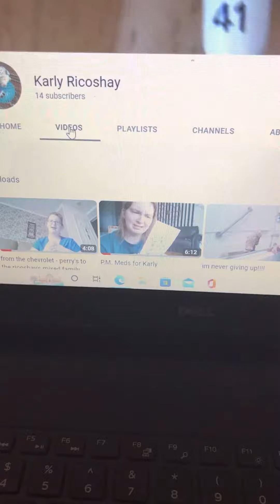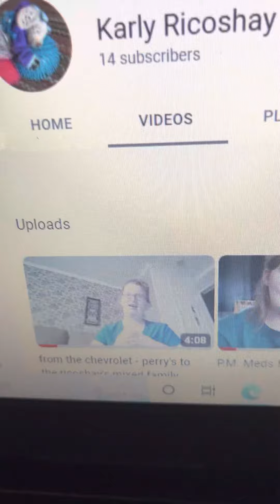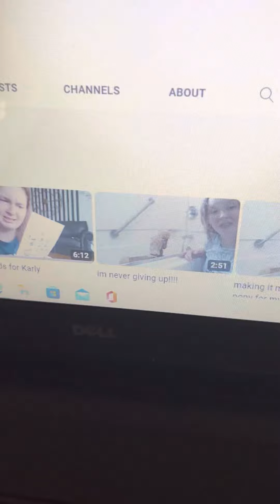My twin sister